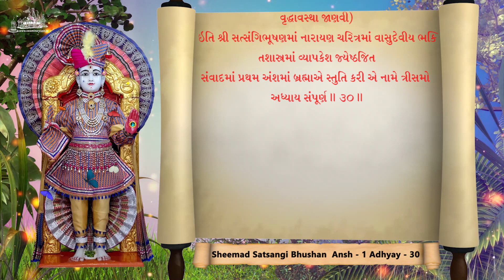30 Adhyay Ansh 1 - Shreemad Satsangi Bhushan || Stuti of Shree Hari by Brahma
Shreemad Satsangi Bhushan is among the main 5 books of our Sampraday. Its also known as Bhakti Shastra of our Sampraday. It was written by Brahmachari Swami Vasudevanandasji by the direction of Lord Shree Swaminarayan.
In Badrikashram, Narnarayandev and with all the Rushish's listen the Katha of this Shashtra everyday. Its a word foam of Lord Shree Swaminarayan him self, so whoever read or narrate or listen this Shahstra Bhagawan full fill his or hers wishes and can attain Akshardham.

Artist: Rutul Patel
Studio: Tune Garage Ahmadabad